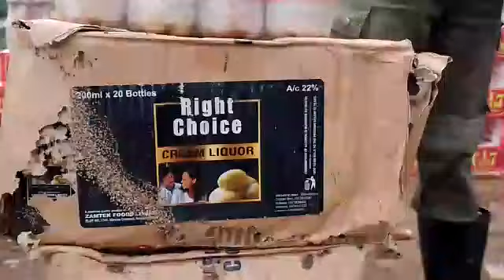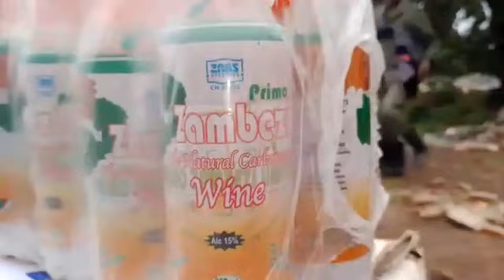Haut-Katanga : PLUS DE 500 CARTONS DE WHISKY BRÛLÉS PAR L'AUDITORAT MILITAIRE DE LIKASI.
restez informé sur Global_actu_magazine